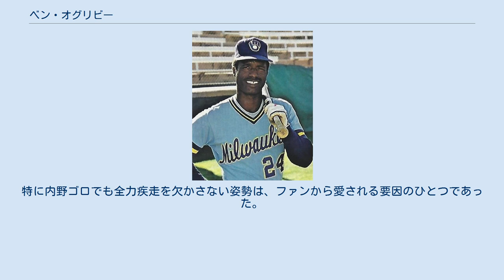ベン・オグリビー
ベンジャミン・アンブロシオ・オグリビー・パルマー（Benjamin Ambrosio "Ben" Oglivie Palmar, 1949年2月11日 - ）は、パナマのコロン県コロン出身の元プロ野球選手（外野手）。
 1968年のMLBドラフト11巡目（全体の248番目）でボストン・レッドソックスに入団。
1971年、メジャー初昇格。
 1974年にデトロイト・タイガース、1978年、ミルウォーキー・ブルワーズに移籍。
1980年、41本塁打で本塁打王のタイトルを獲得。
アメリカンリーグでは初となるアメリカ国籍でない本塁打王となる。
 メジャーリーグの本塁打王と言う肩書きを引っ下げ、1987年に近鉄バファローズに鳴り物入りで入団。
なお近鉄入団の数年前、西武ライオンズが獲得に乗り出した時期があった。
来日当初、直後に無断帰国し、この数年ほど近鉄は外国人の不祥事が続いていたことから、またかと思わせたが、結果的に大きなトラブルはこれだけであった。
来日38歳と選手としては高齢な事から衰えを心配されたが、2年連続3割、本塁打20本と安定した成績を残し、一定の存在感を示した。
1988年5月12日のロッテオリオンズ戦では牛島和彦からサヨナラ本塁打を放っている。
守備位置であるレフトはラルフ・ブライアントや淡口憲治などが守っていたため主に指名打者での出場だった。
 1988年シーズン限りで退団、最終対ロッテ戦ダブルヘッダー（10.19）が最後の公式戦となった。
10.19で優勝を逃した後、祝勝会になるはずだった残念会の会場に姿が見えないためスタッフが探したところ、ホテルのトイレに身を隠して涙をこぼしていたという。
退団後はメジャー復帰を目指すものの、昇格することなく現役を引退。
 1998年 - 2006年までサンディエゴ・パドレスのコーチを9年間歴任（2000年以外は傘下マイナーリーグのコーチ）。
2007年はタンパベイ・デビルレイズ傘下のA級ベロビーチ・デビルレイズの打撃コーチ、2008年からはレイズ傘下のAA級モンゴメリー・ビスケッツの打撃コーチに就任。
 15年以上にわたってメジャーリーグの第一線で活躍、本塁打王を獲得し、オールスターゲームにも3回出場した名選手である。
しかしオグリビーはその輝かしい実績を全くひけらかさず、野球に対しての真摯な姿勢と全力プレーでファンやチームメイトに愛された。
また、上記1988年5月12日の対ロッテ戦で牛島からサヨナラ本塁打を打った際にはしゃぎながら塁を回ったが、インタビューで「つい興奮してガッツポーズをとったが投手に失礼なことをした。あやまりたい」とコメントするなど、非常に真面目で紳士的な人柄でも知られた。
 野球に対しても真摯な姿勢で取り組み、同時期に来日していた外国人選手達からも敬意を集める存在であった。
同僚のブライアントは年齢も上でメジャーで本塁打王を獲得するなど実績的に明らかに格上であったため、直立不動でオグリビーを尊敬の念をこめて「サー」と呼んでいた。
他チームの外国人選手もオグリビーの前では「イエス。サー」と返事をしている。
また、ビザの手続きを行う際は、パナマ大使館の職員が球場まで直接出向いて手続きを行っていた。
当時を知る阿波野秀幸は「『イエス。サー』なんて言葉は映画の中でしか聞いたことがなかった。彼はパナマの英雄なんですね」と証言している。
 この誠実な性格で日本人の同僚達からの信頼も厚かった。
オグリビーが自分のミスで試合に敗けて落ち込んでいたところ、金村義明や村上隆行などといったチームメイトに風呂に投げ込まれ、お湯を掛け合うなどしてはしゃぎ、励まされた。
「メジャー時代でも白人と黒人が一緒にお風呂に入る事など無かったのに」と言い感激していた。
またその際、あまりの嬉しさに浴槽の中で泳いでいたという。
 上記の通り温厚な性格だが、1987年には阪急戦では古溝克之から頭部に死球を受け激昂し古溝を追いかけた。
ベンチから両軍が飛び出したものの周囲の制止により乱闘寸前で済んだ。
また余談だがこの際近鉄コーチの池辺巌がオグリビーを制止した際に、転んだシーンは同年のプロ野球珍プレー...